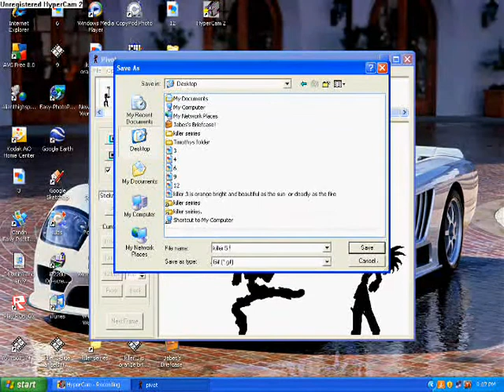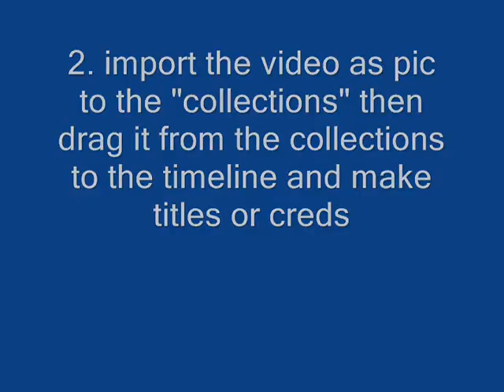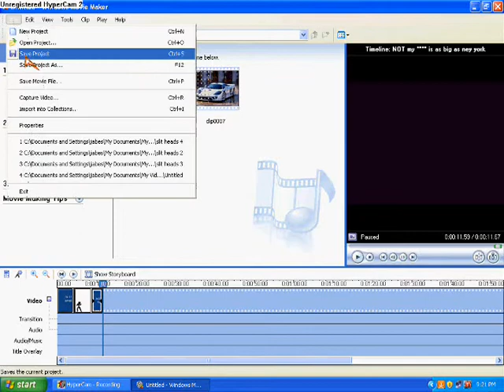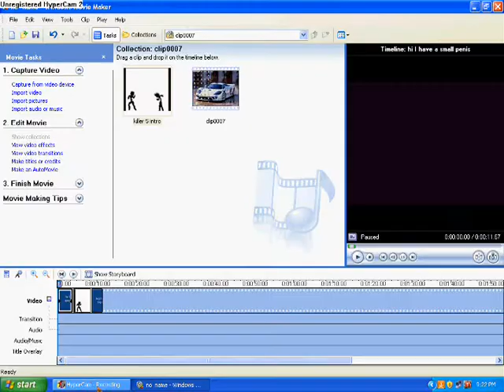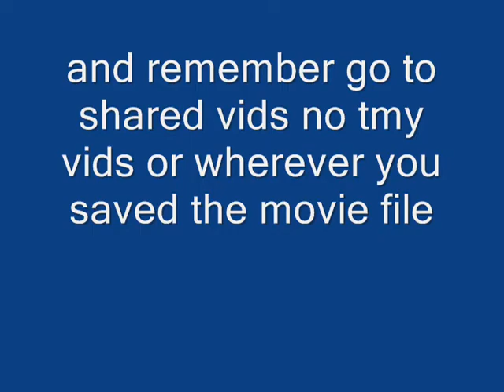how to put a pivot on youtube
if you are having problems this is the video for you!